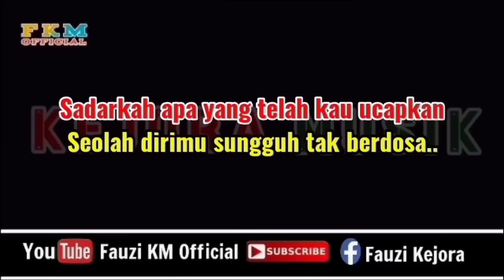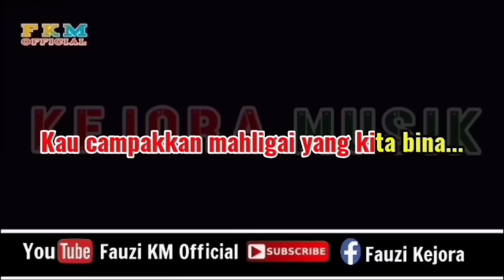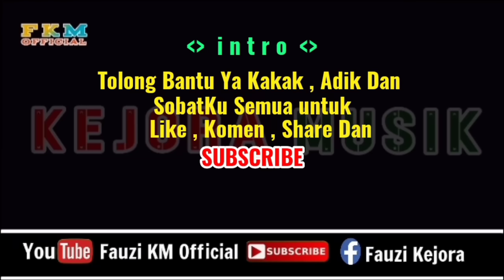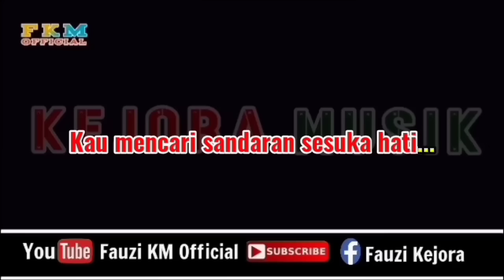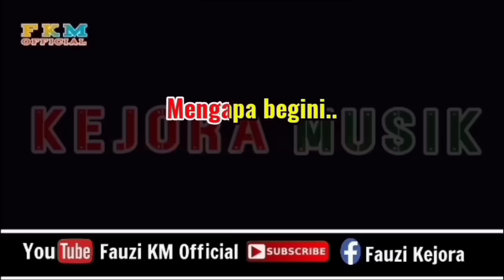Ipank - PERCERAIAN LARA / Karaoke || Key Original Song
Nada Original Song
Tittle : Perceraian Lara
Artis : Ipank
Cipta : G. Diana
Arranger Musik Karaoke : Fauzinario
Chanel Youtube : Fauzi KM Official

      Terimakasih 🙏